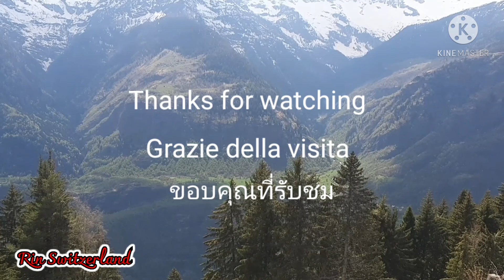วิวหลักล้าน ! ที่เก่าที่เดิมที่คุ้นเคย สวิตเซอร์แลนด์บ้านฉัน